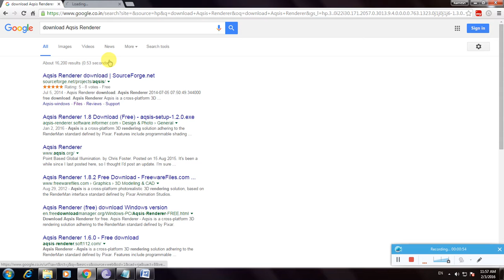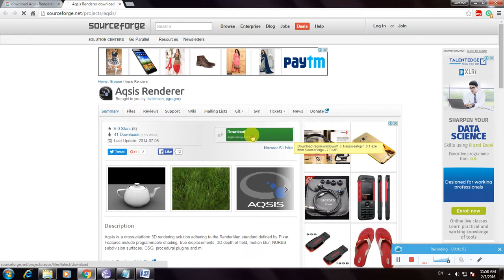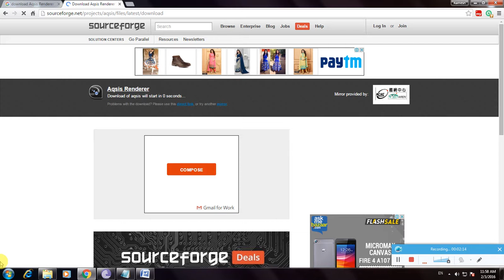How To Download Aqsis Renderer Software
Open any Browser Then Goto Google Home Page.
2. Type Download Aqsis Renderer Software Then Click Enter.
3. Many Links Are Avaliable On.
4. Then Select SourceForge link Then Click Enter.
5. In That We Have A Download Option Avaliable Here.
6. Then Click The Download Link Then The File is Download